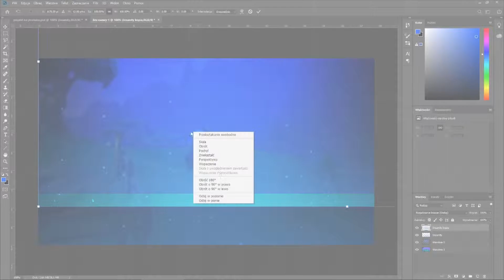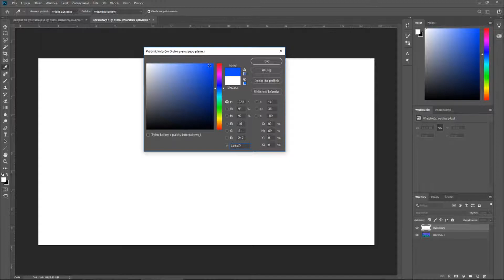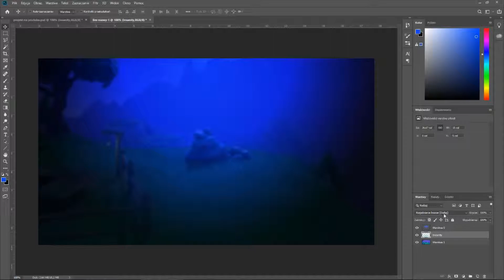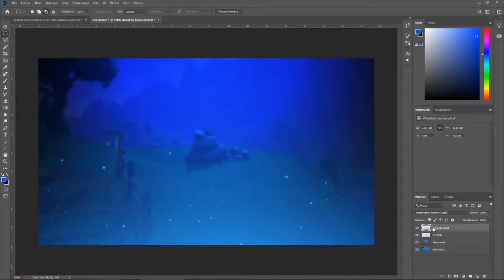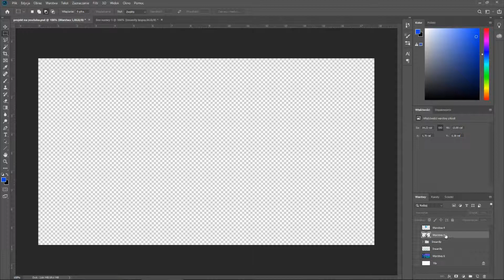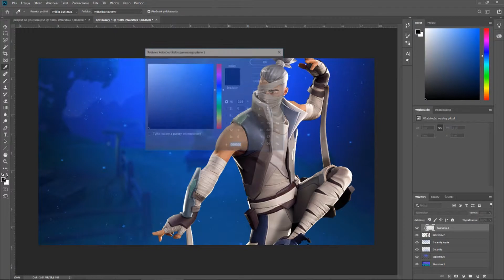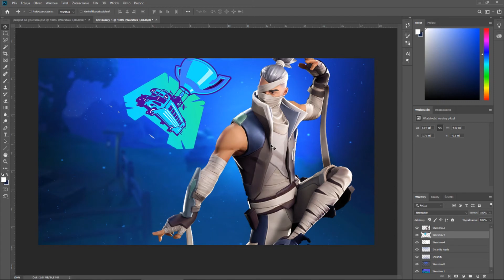Jak stworzyć miniaturkę w Adobe photoshop . FORTNITE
GFX pack -To zbiór różnych  efektów przeznaczony do photoshop